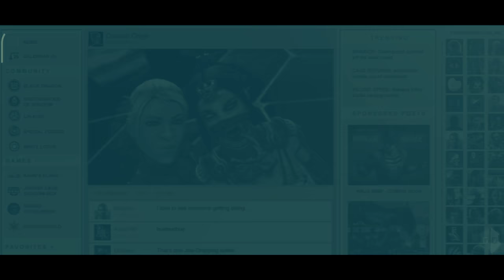Mortal Kombat Fatalities | All The Fatalities In Mortal Kombat Mobile Game.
Hello awesome people, welcome to Quest Gaming. In This Video, i Will be Showing all the Fatalities in Mortal Kombat Mobile.